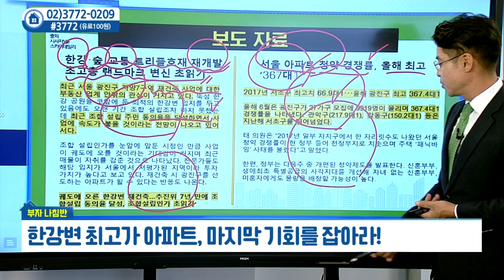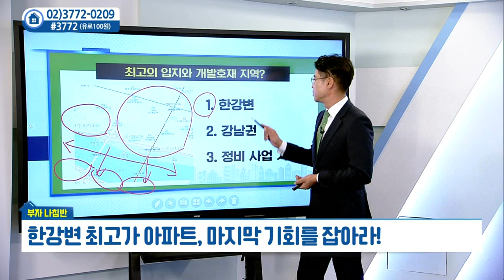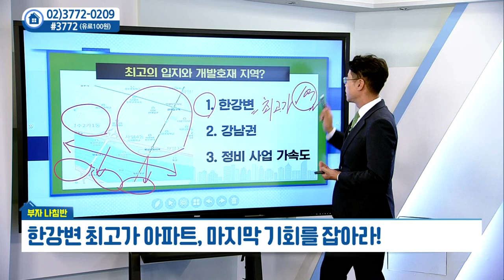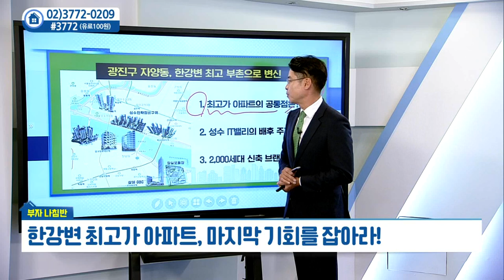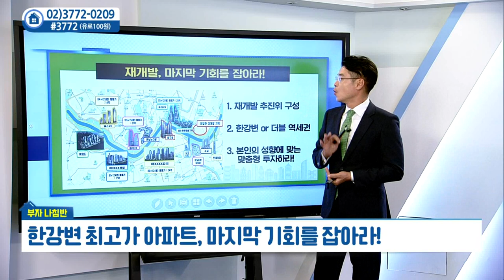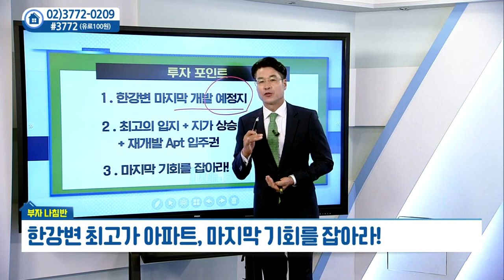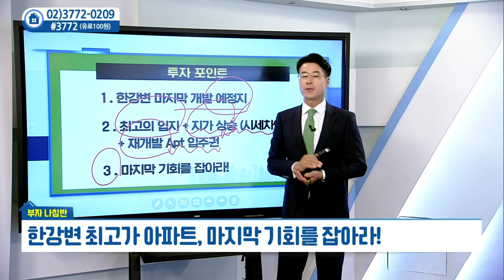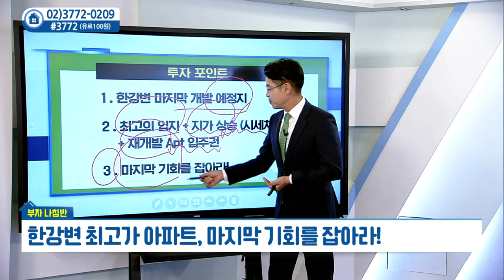한강변 최고가 아파트, 마지막 기회를 잡아라_박일권의 부자나침반 (20210914)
# 한강변 최고가 아파트, 마지막 기회를 잡아라